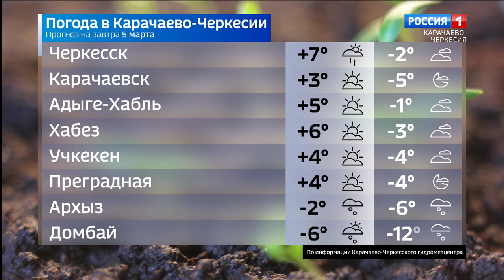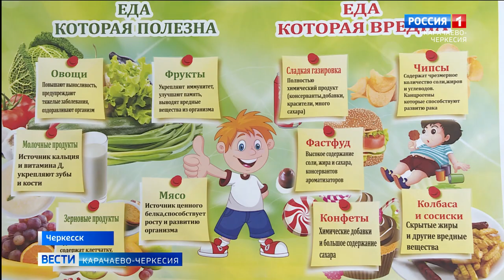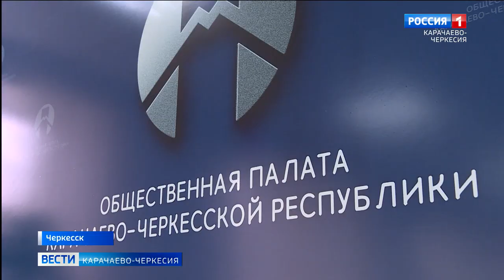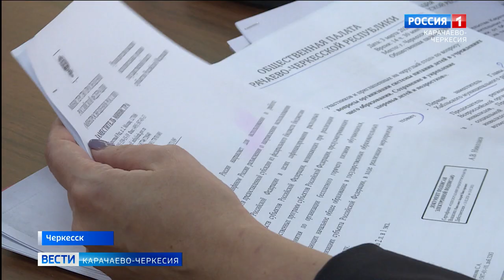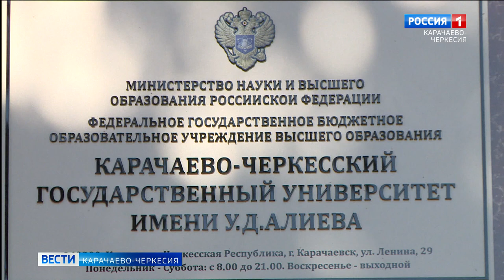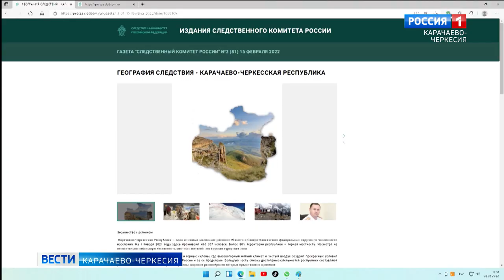Вести Карачаево-Черкесия 04.03.2022